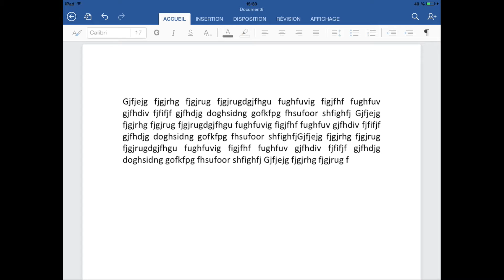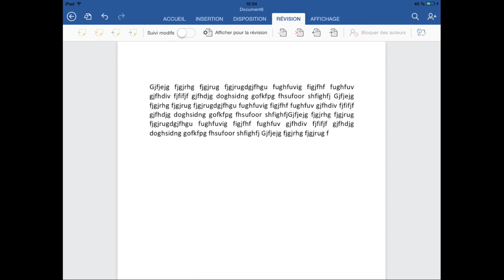Tutoriel Word iPad - Créer ou supprimer un commentaire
Dans ce tutoriel de formation Word sur iPad, nous allons voir ensemble comment créer ou supprimer un commentaire.

DOCUMENT

INSERTIONS

REVISIONS

AFFICHAGE

Plus de vidéos sur la BASE, le TEXTE, les IMAGES, les TABLEAUX et les FORMES sur la chaine. (La limite de la longueur de la description m’empêche de mettre tous les liens…)